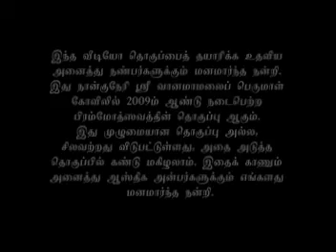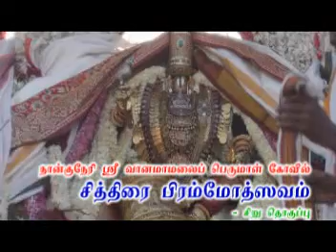Nanguneri - Vanamamalai Perumal Chithirai Brahmothsavam 2009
Nanguneri Sri Vanamamalai Perumal Chithirai Brahmothsavam held on the year 2009. Sorry for the low quality video since it was taken very long back.